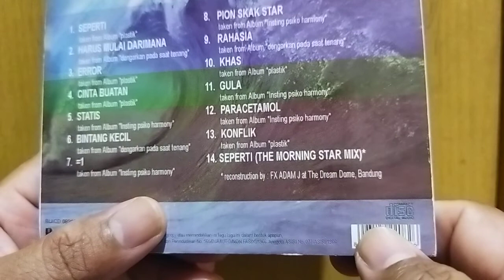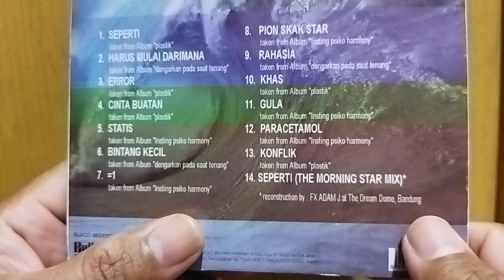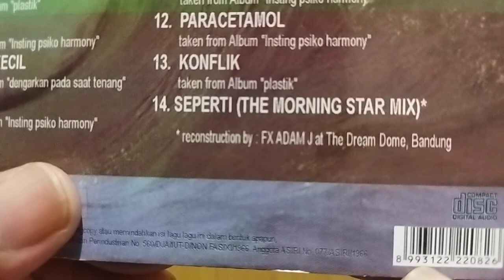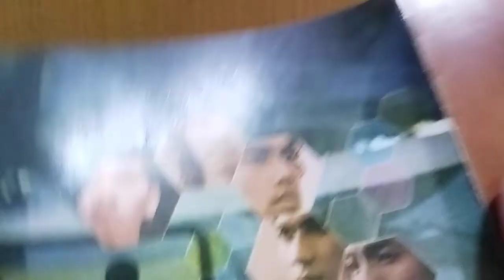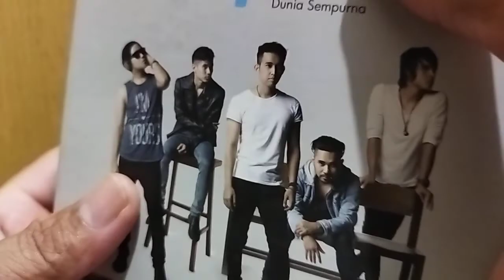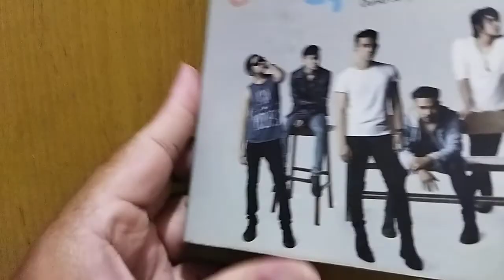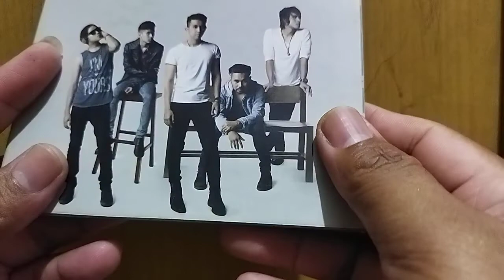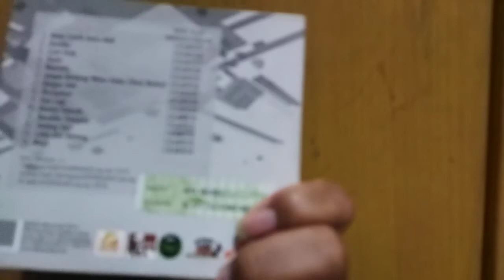Plastik Band & Lyla album The Best Of Plastik dan Dunia Sempurna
Album best yang sangat bagus dari Plastik Band dan Lyla